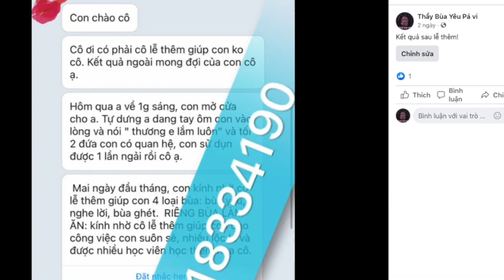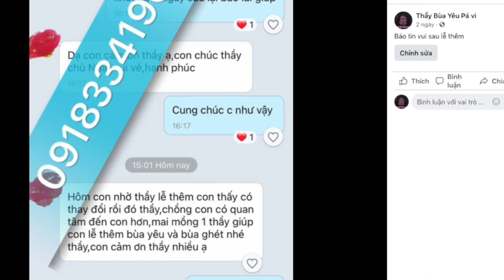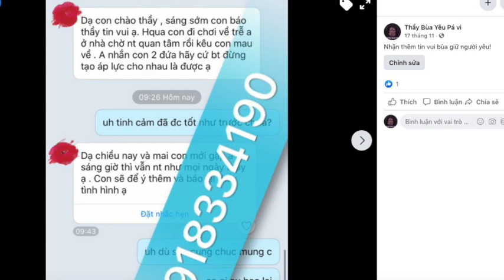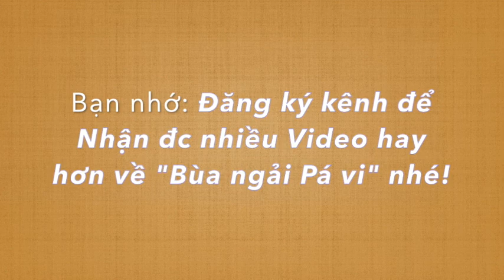Bùa Yêu hay Bùa ghét, Khi nào cần dùng cả 2?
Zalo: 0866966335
Viber – WhatsApp - Nhắn tin: 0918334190 (tuyệt đối không gọi- chỉ nhắn tin)